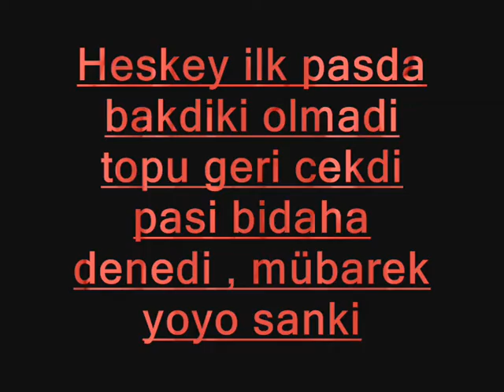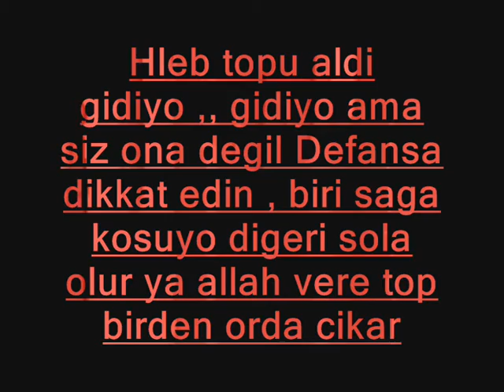OYun degil Iskence